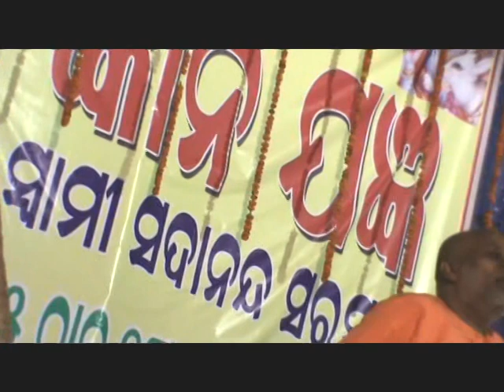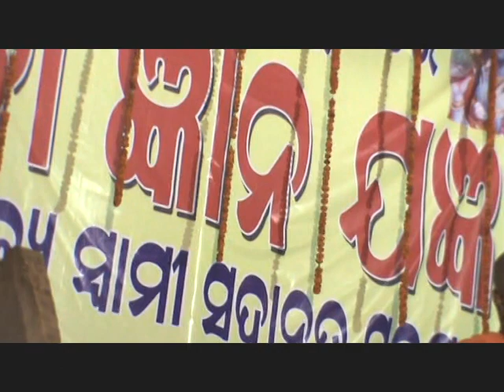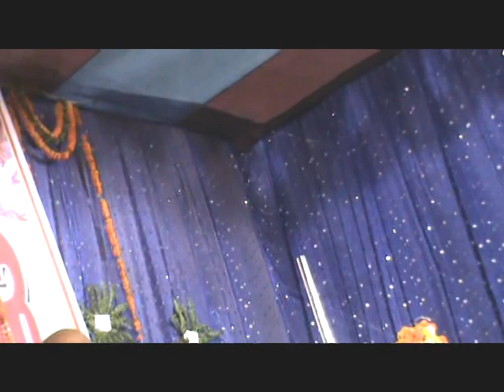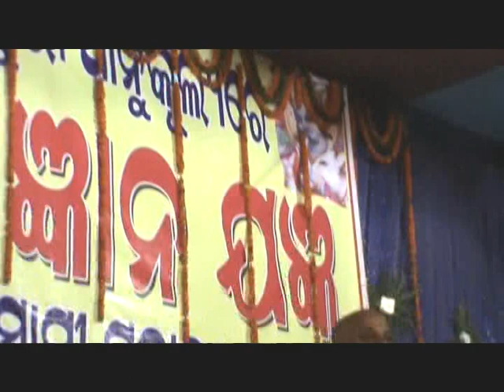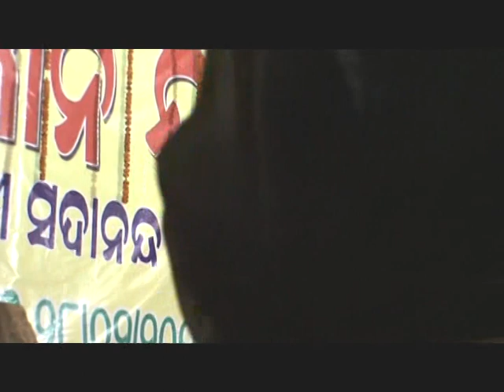CHINMAYA MISSION, PURI- PURUSOTTAM YOGA- CHAPTER - 15 (PART - 10) BY SWAMI SADANANDA SARASWATI